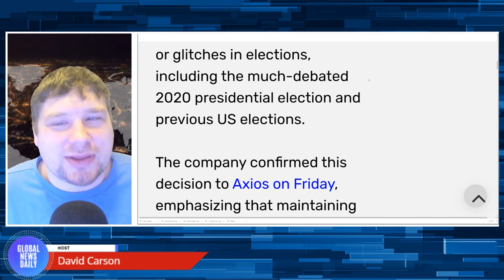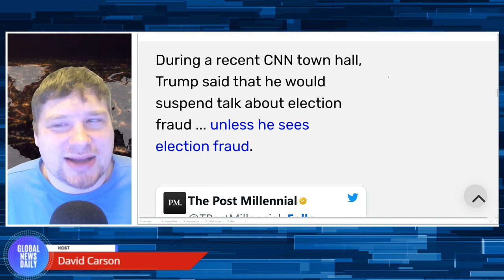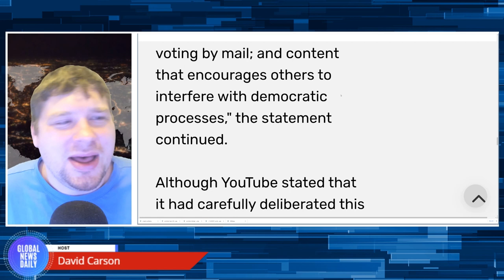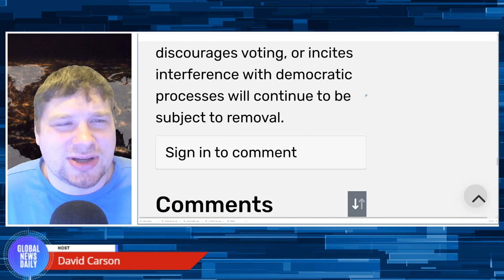YouTube REVERSES Policy — Will Now Allow Election Fraud Claims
YouTube has announced a reversal of its "election integrity" policy, stating that it will now leave up content that makes claims of fraud, errors, or glitches in elections, including the much-debated 2020 presidential election and previous US elections.